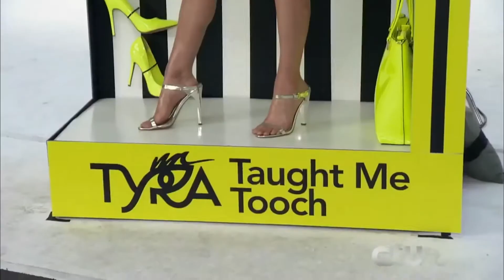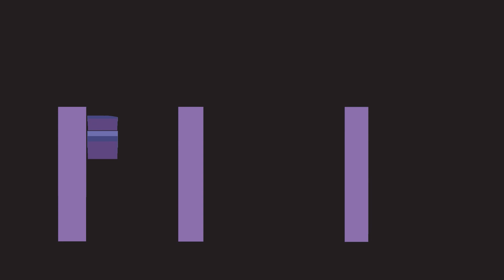The Dish - Fall 2015 Episode 1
Executive Producers:
Sam Chase
Ana Tenawitz
Max Philippi

Director:
Will Hart

EIV is Emerson College’s oldest and largest television and video organization. The organization is student run and overseen by the student management board and a faculty advisor. All of EIVs programming and newscasts are produced and crewed entirely by Emerson students.